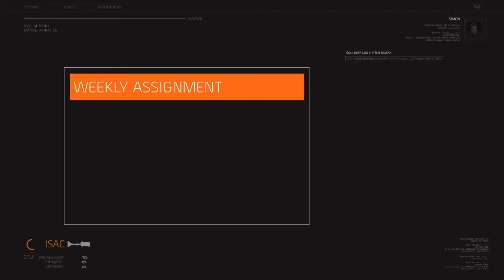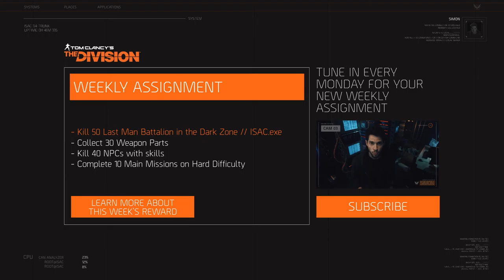Tom Clancy's The Division - Operation ISAC Transmission 05 US